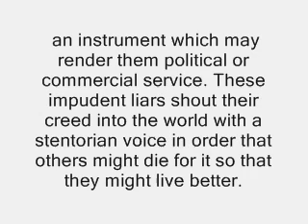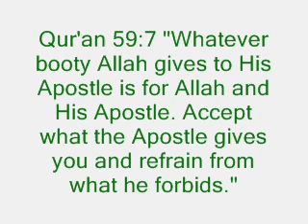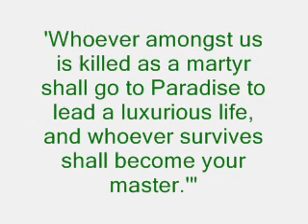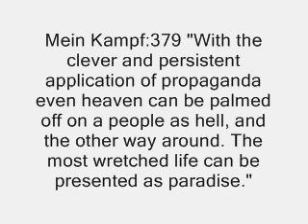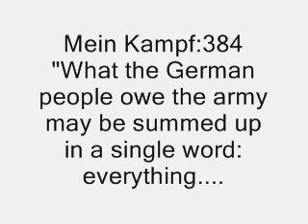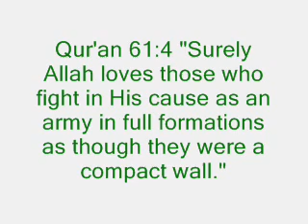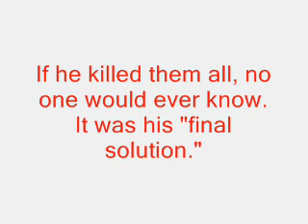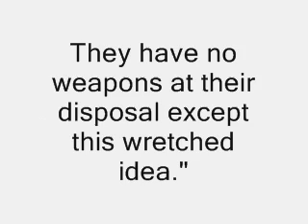Islams Holocaust Chapter 19 part 11 Prophet of Doom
Hitler talks about religious lenders in politics. in order that others might die for it so they might live better 0:55
Koran 59:7 Allah gives loot to Mohammad, accept what he gives you. 1:10
Islam fighting to enforce the tax 1:40
I tend to invade Persia and Rome 1:55
The reason to compare the Koran and Mein Kampf 3:10
Success lies in the offensive 4:20
Koran 61:4 Allah loves those who fight for him. 5:30